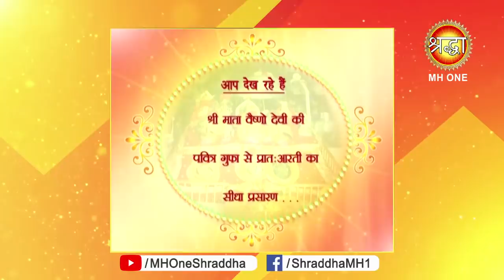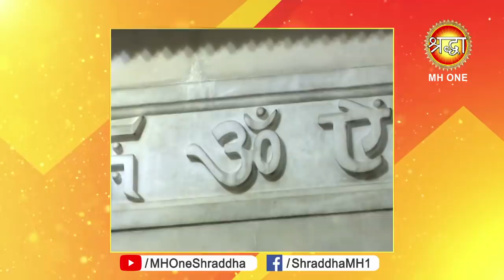Vaishno Devi Morning Aarti || माँ वैष्णो देवी प्रातः आरती || 11 May 2019